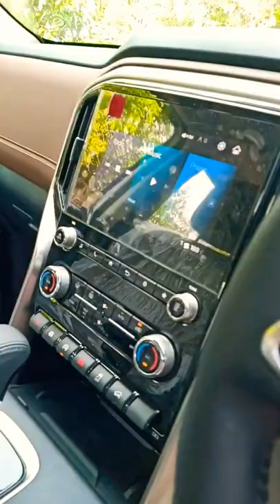scorpion scorpion2022 scorpionofSUVs shorts ytshorts poppins.